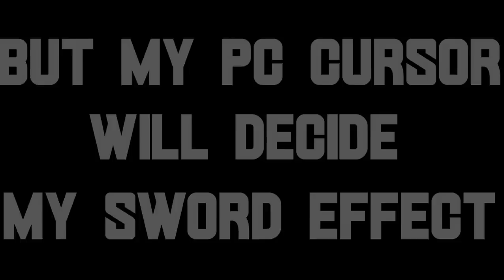Bedwars But My PC Cursor Decides Sword Effect😏 || BLOCKMANGO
I Bet You will Like this videos --

BlockmanGo, BlockyMods, BlockmanGoAny,
BlockmanGoFunny, BlockmanGoEpic,
BlockmanGo Legendary,
Blockman GO
Blockman GO Gaming
Mattsun
Blockman Hack
Amaan
Amaan BG
Naomi
Hela
Tushar
Abid Bg
IamnotPK
IamnotElijah BG
Rishu23
Noface
Titan Bg
Redmaster BG
IamnotFun
Tylerbanks
GoodvinBG